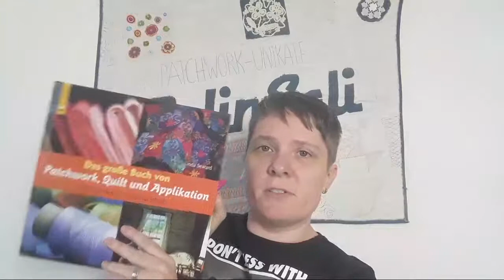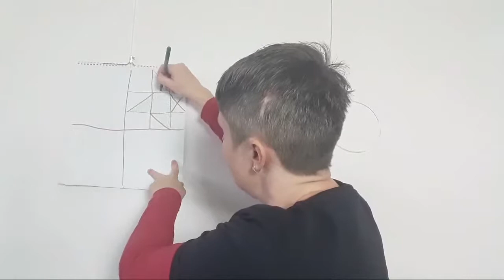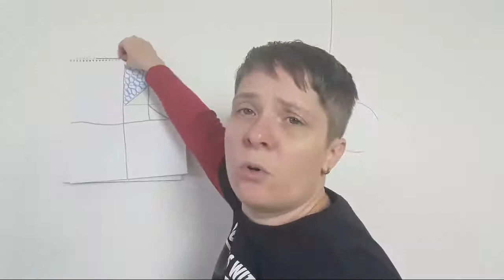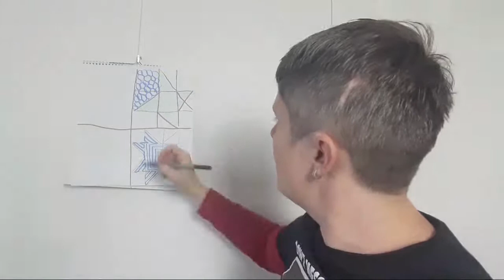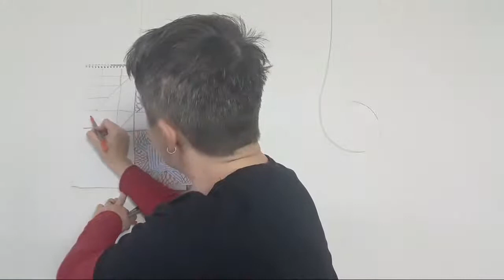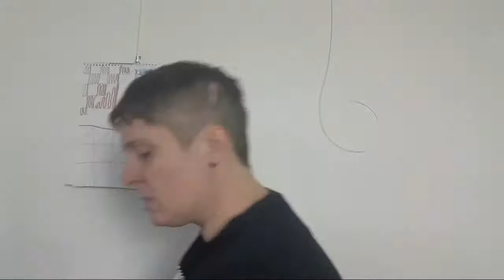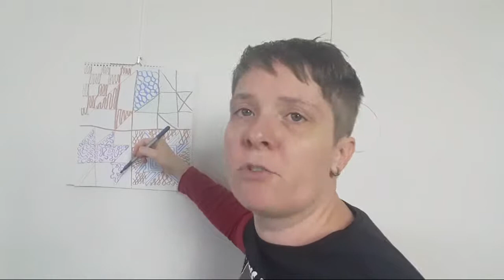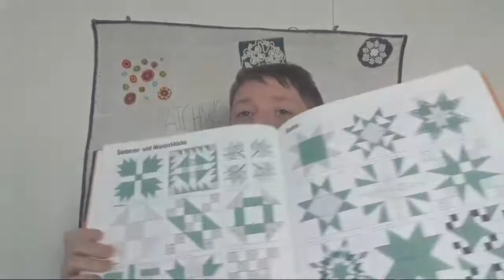Livestream am 20.11.2019 - Klassische PW-Blöcke gequiltet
Wie kann man klassische Patchwork-Blöcke einfach nur quilten ohne zu patchen?

Link zum Buch "Das große Buch von Patchwork, Quilt und Applikation"